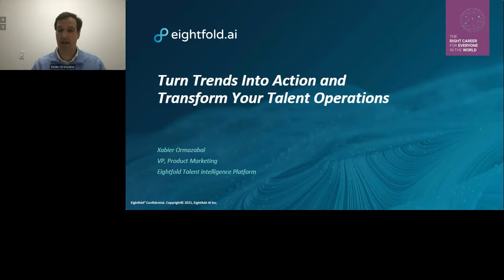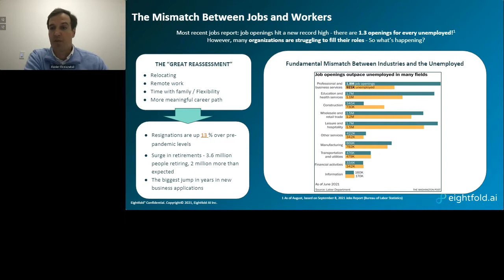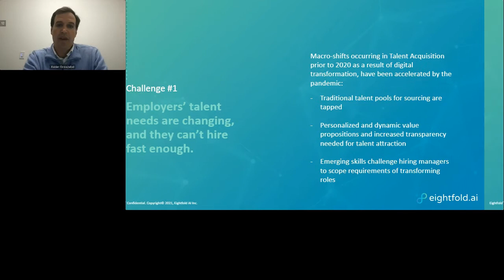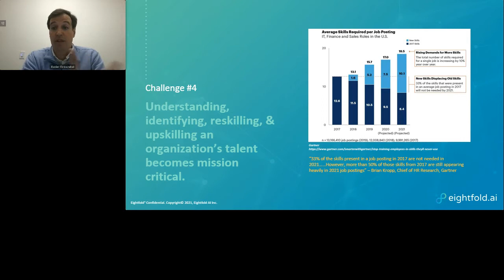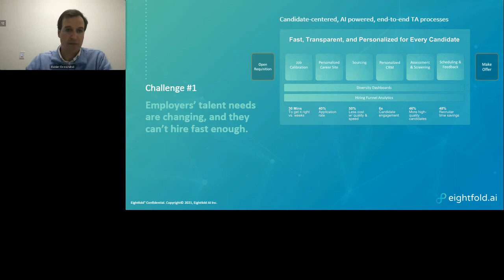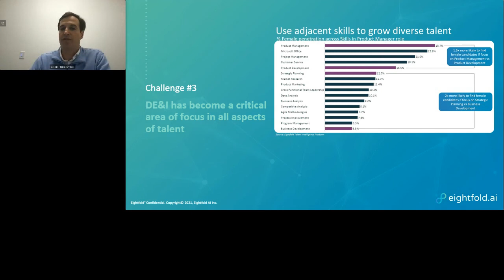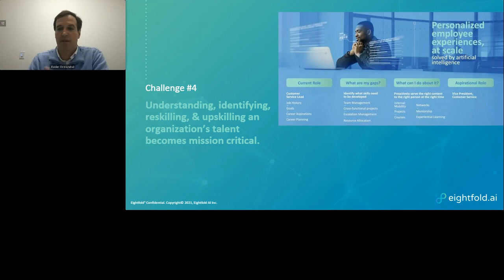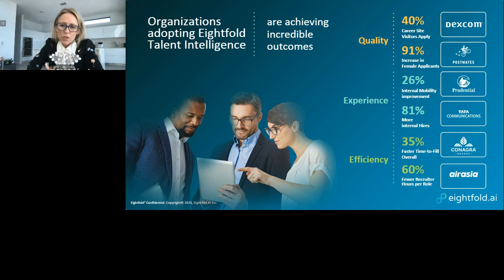The Conference Board Talent 2021 – Transform your talent operations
Join experienced talent leader and former leading HR analyst Xabier Ormazabal, for a conversation on trends to watch for the near-term future including the rise of hybrid and remote work, important skills you need, and the Great Resignation. We'll share examples of how talent leaders are tackling these trends and best practices.

Xabier Ormazabal, VP of Product Marketing, Eightfold